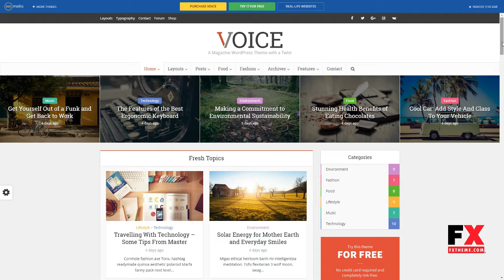Voice - Clean News/Magazine WordPress Theme Ernie Merrick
Layout Responsive